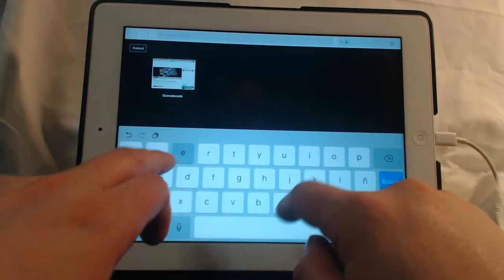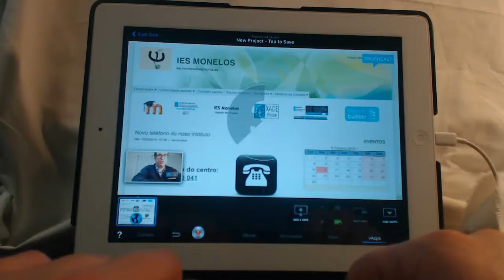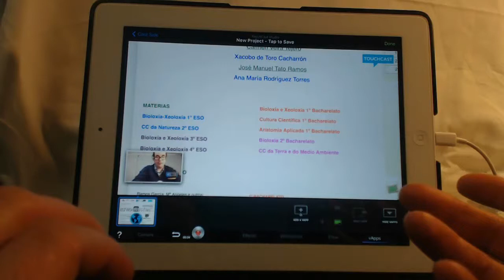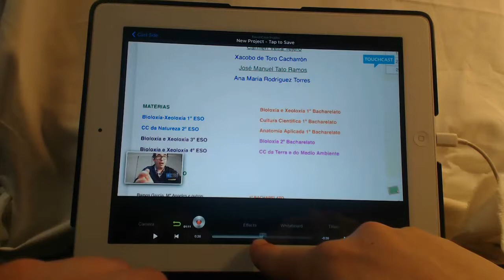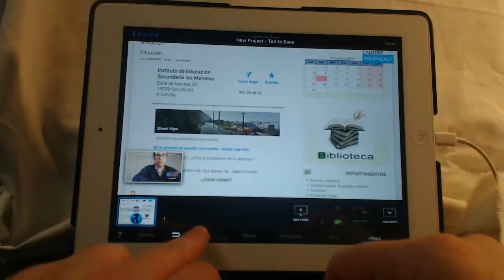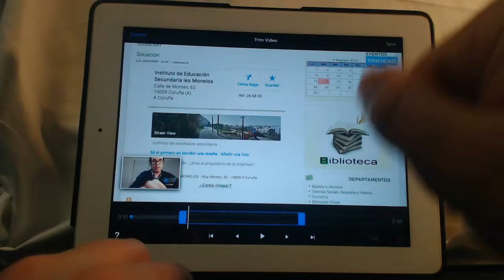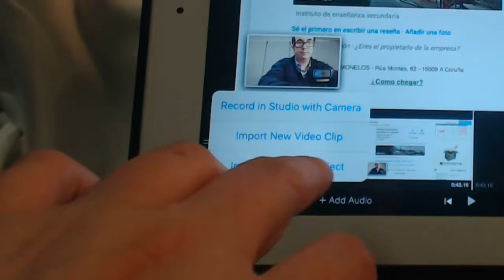TOUCHCAST. Vapp web